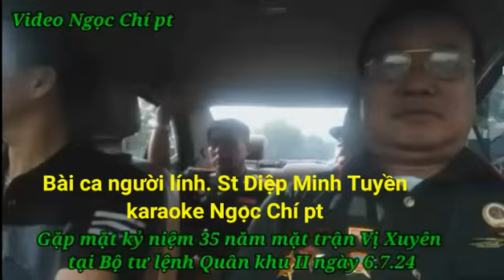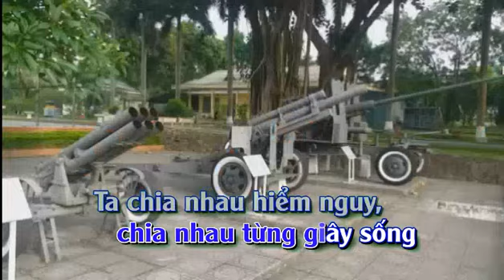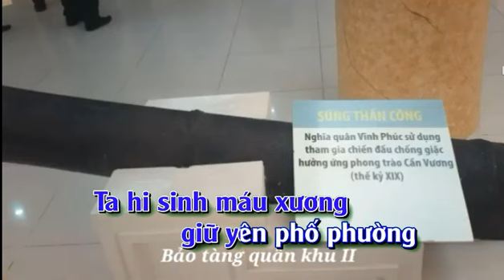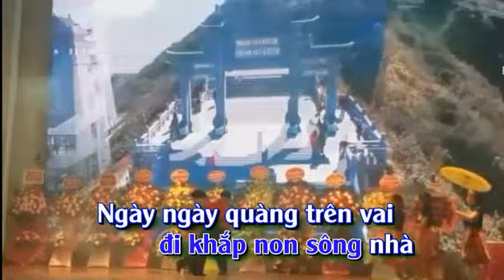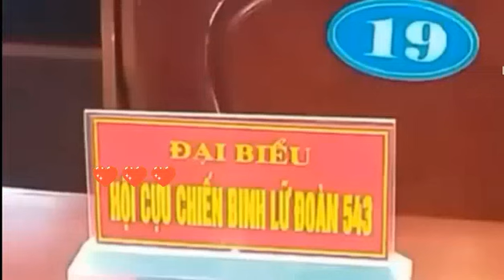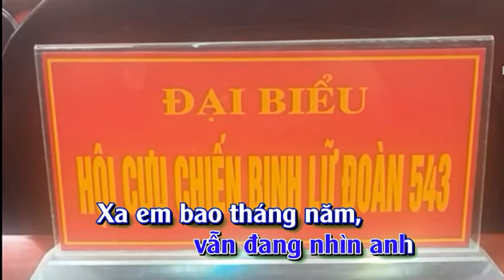karaoke. Bài ca người lính. karaoke Ngọc Chí pt